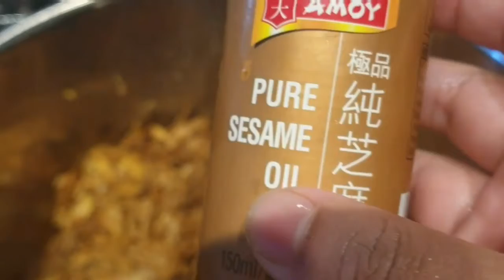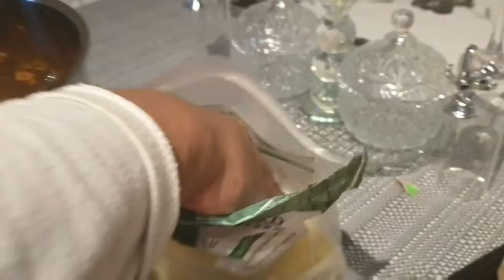Ramadan bolg 2021. রামাদান-এর আর একটা দিন।অনেক মজার চিকিন বান রেসিপি।